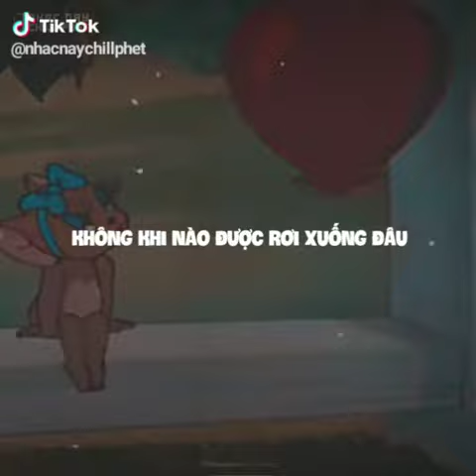Hacker | nhạc trẻ ADM Tik Tok hay nhất 2020 | HEAVY Hacker